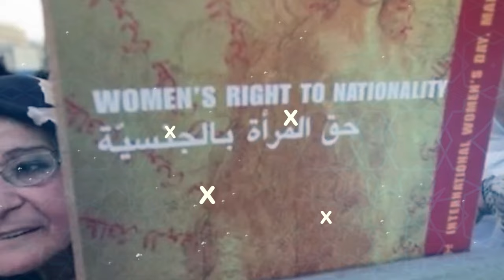شو_قولك ، يعود إلى شاشاتكم من جديد في ال2024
شو_قولك ، يعود إلى شاشاتكم من جديد في ال2024، بمشاركة مجموعة النّسخة الثّانية من صنّاع_الرأي لبنان. عدنا بمواضيع جديدة و إندفاع أكبر لإستكمال الحوار حول أهمّ المواضيع الملحّة و الشّائكة في البلاد. كلّ جمعة، ابتداءً من 24 أيّار 2024، السّاعة ال9:30 مساءً بتوقيت بيروت، في بثّ مباشر و موحّد على عدد من القنوات التلفزيونيّة و الإذاعيّة الشريكة.